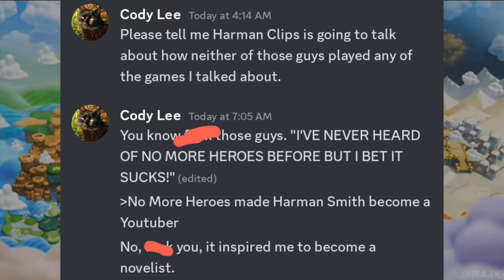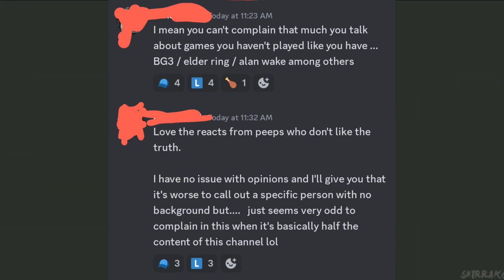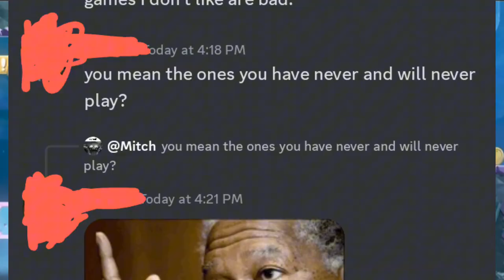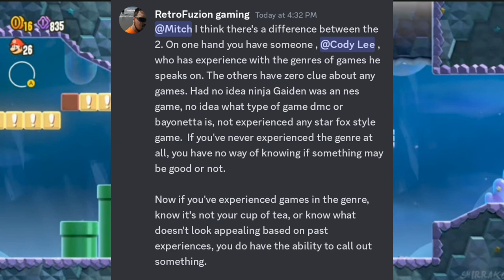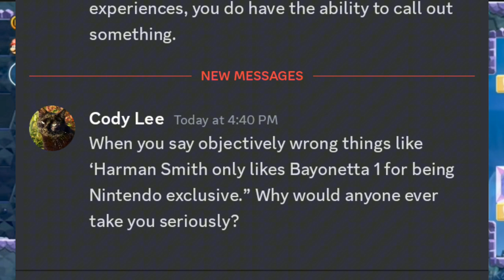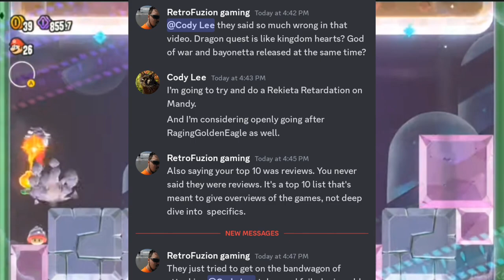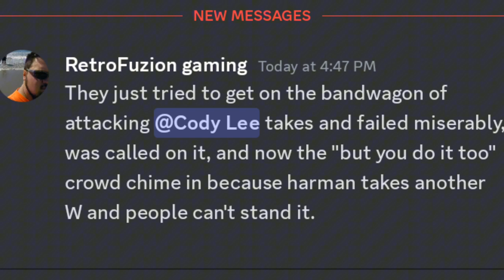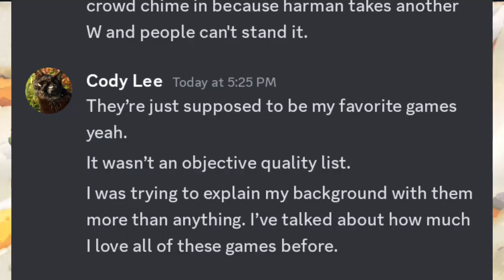How I Broke Harman (Cody Lee) Smith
In this video I discuss how I and Jakey messed with one of the most infamous Nintendo Fanboys Harman (Cody Lee) Smith and how his discord reacted.